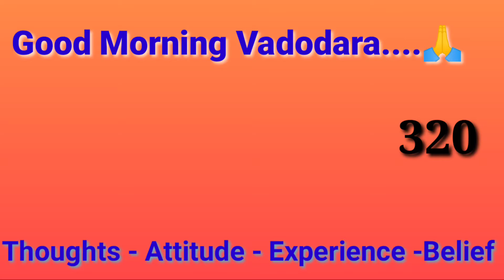1834.GOOD MORNING VADODARA-320|THOUGHTS -ATTITUDE-EXPERIENCE-BELIEF| Vidyut Board Vidyalaya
GOOD MORNING VADODARA-320,THOUGHTS -ATTITUDE-EXPERIENCE-BELIEF, Vidyut Board Vidyalaya , BHAGYESH THAKKAR

ALSO WATCH ALL GOOD MORNING VEDIOS,,,,LINK IS GIVEN BELOW,

VBV school, GEB school, motivational speaker ,motivational quotes, motivational speech, inspirational message ,inspirational talk, positive thoughts , Bhagyesh Thakkar ,Vadodara news ,Vadodara message ,morning talk ,morning message, love Vadodara, inspirational speaker ,positive tips, positive quotes, Bhagyesh , Thakkar